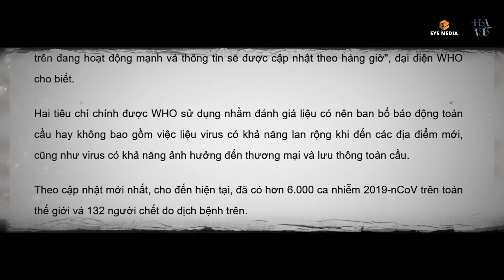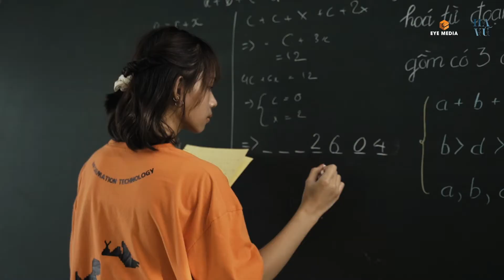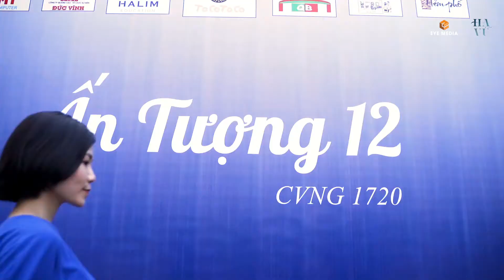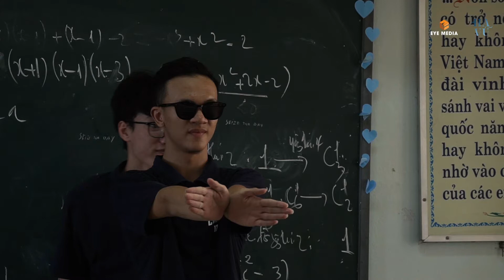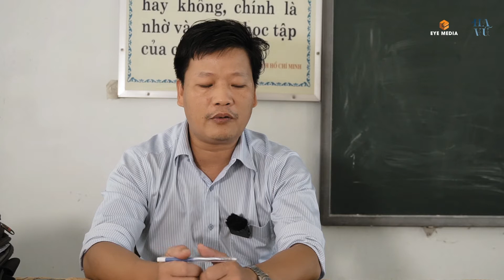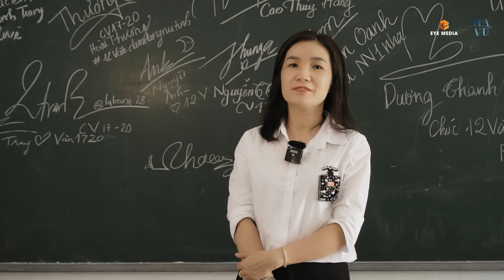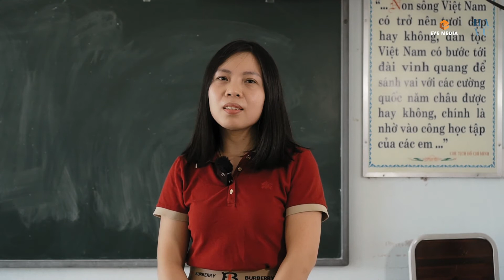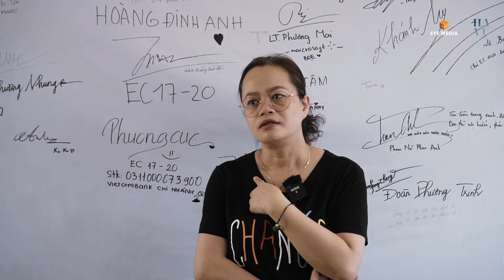Hạ Vũ - Ấn Tượng 12 Chuyên Võ Nguyên Giáp - Niên khóa 2017 - 2020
Production by EyeMedia
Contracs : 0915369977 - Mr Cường